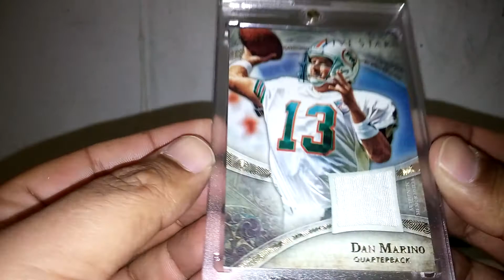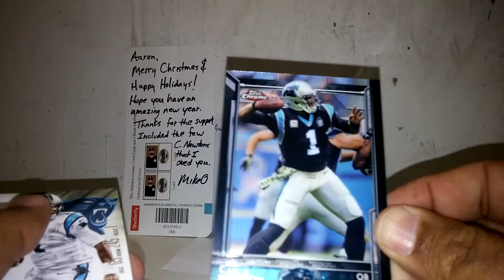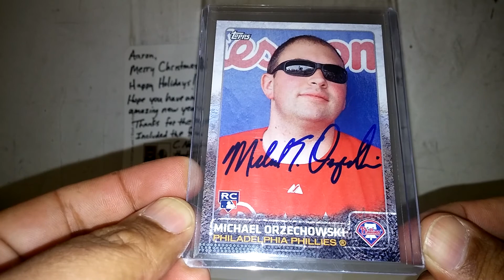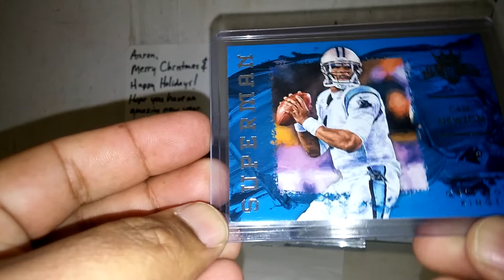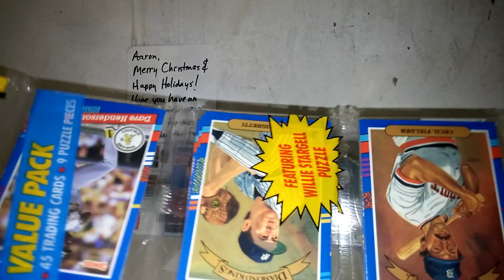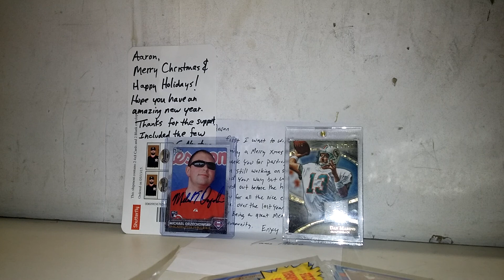Amazing hookup from (DMLCC and Mike O)!!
Thank you so much dave and mike for the amazing cards. Please everyone give mike o and dave a sub. I will put there links later sorry doing this from a phone.